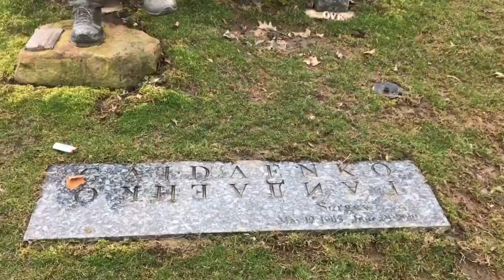The “Man with the Guitar” - Lake View Cemetery, Cleveland, Ohio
We took a recent road trip to Lake View Cemetery in Cleveland, Ohio. There are so many stunning headstones in this cemetery! I’m sharing them in a new playlist. Be sure to check them out!

This headstone, known to many as “the man with the guitar,” is Sergey Gaidaenko (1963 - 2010) who lived in South Euclid, Ohio.

According to the Lake View Cemetery website, Sergey was an “unassuming family man of Ukrainian origins who loved to play the guitar for relatives and friends. His memorial shows a life-size, baldish man sitting on a bench just above Lake View’s Wade Chapel pond.”

It is also said that his wife commissioned a “likeness of him sitting in his favorite chair.” He was sculpted by Ivan Grigoriev.

Sergey is located at Lake View Cemetery Section: 5E, Lot: 579-0